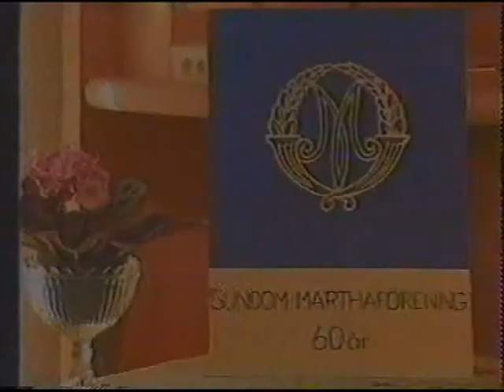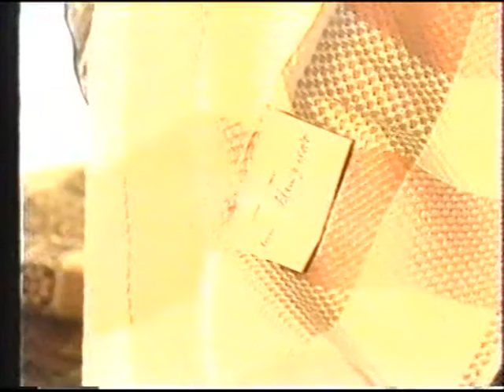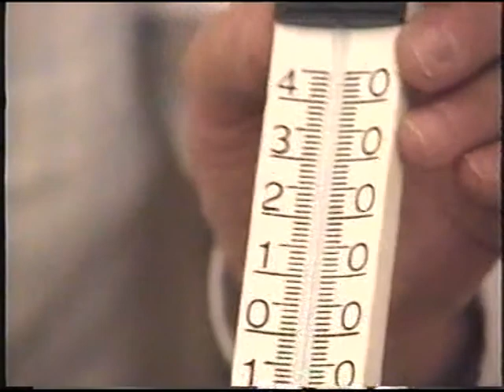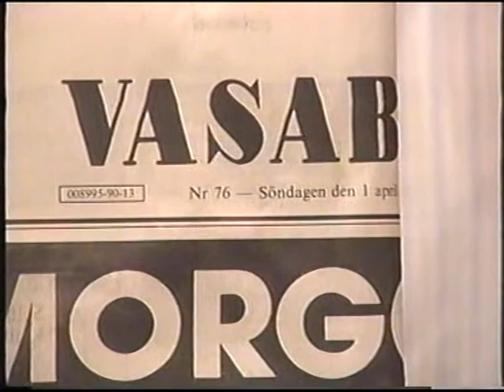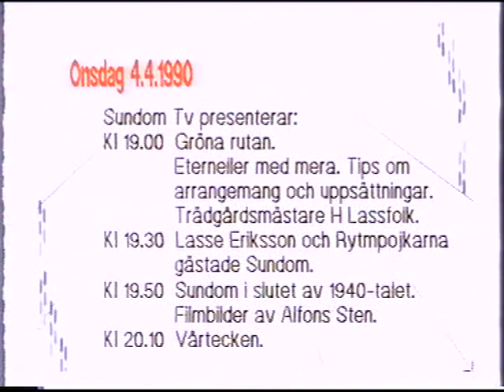Sundom TVs Arkivsändning 12.04.2020 ( Sundom TV 01.04.1990)